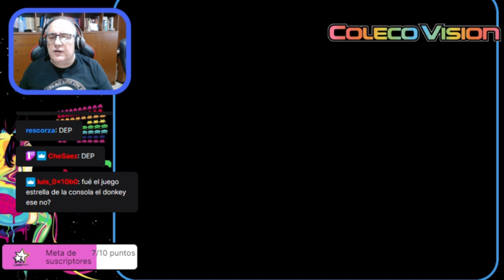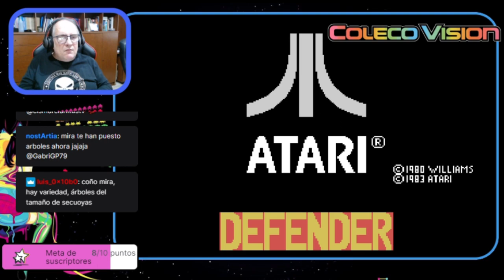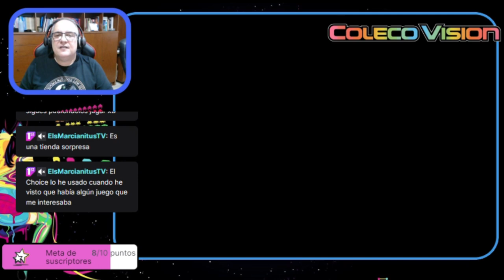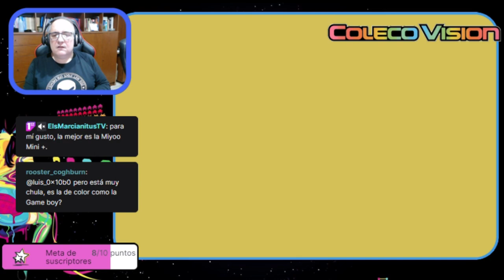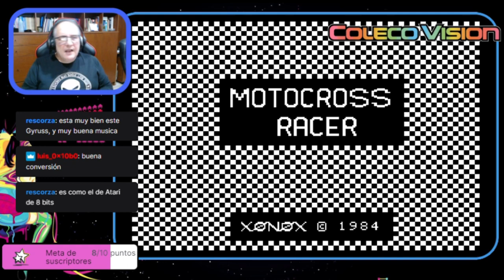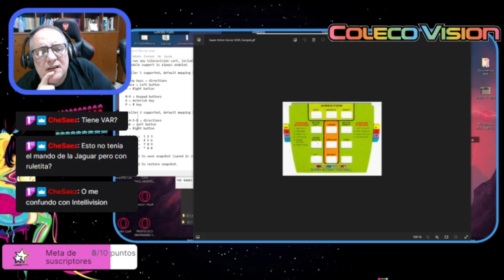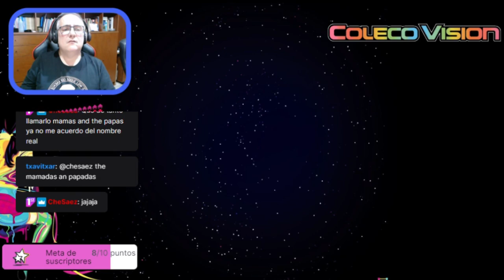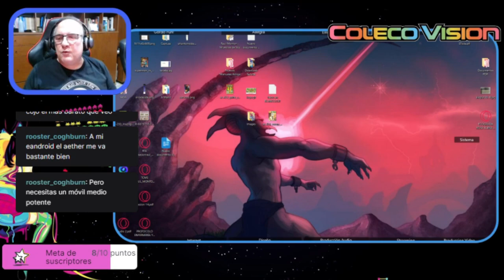El Blog De The Punisher (Recauchutao) #94: Colecovision Returns!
Después de disfrutar a lo lindo en el primer programa que dedicamos a esta maravilla, volvemos sobre nuestros pasos para ver más juegazos de ColecoVision, incluyendo algunos juegos amateur que son para quitarse el sombrero.
Además, dos jugosos BONUS:
- Vuelvo a poner la Super GameBoy, pero esta vez emulada desde un emu de SNES+SGB para que veáis los juegos que usaban el chip de Super Nintendo
- Me juego una partidica a Horizon Chase 2, uno de los mejores juegos de coches "retro" de la actualidad (porque me apetecía, y listos)

Juegos de este directo:
00:15:00 Lady Bug (Coleco)
00:17:00 Smurf Rescue in Gargamel's Castle (Coleco)
00:21:26 Tarzan - From out of the Jungle (Coleco)
00:25:24 Turbo (Coleco)
00:28:04 Defender (AtariSoft)
00:29:24 Escape from the Mindmaster (proto) (Epyx)
0032:45 Evolution (Sydney)
00:35:57 Flipper Slipper (Spectravideo)
00:38:10 Gorf (Coleco)
00:42:06 Jungle Hunt (AtariSoft)
00:46:05 Moonsweeper (Imagic)
00:47:46 Nova Blast (Imagic)
00:53:11 Pac-Man (proto) (AtariSoft)
00:55:17 Popeye (Parker Bros.)
00:58:35 Sammy Lightfoot (Sierra On-Line)
01:00:49 Slither (Coleco)
01:03:18 Space Panic (Coleco)
01:07:00 Spectron (Spectravideo)
01:10:11 Strike It! (Telegames)
01:12:39 Subroc (Coleco)
01:14:37 Super Action Baseball (Coleco)
00:17:34 Tank Wars (Bit Corp.)
01:19:32 Wing War (Imagic)
01:22:59 The Yolk's on You (proto) (20th Century Fox)
01:26:26 Bump 'n' Jump (Coleco)
01:28:39 Dig Dug (proto) (AtariSoft)
01:30:22 Fathom (Imagic)
01:31:52 Fireman (proto) (Coleco)
01:35:04 Frenzy! (Coleco)
01:36:47 Gateway to Apshai (Epyx)
01:40:43 Gyruss (Parker Bros.)
01:43:38 H.E.R.O. (Activision)
01:45:26 Illusions (Coleco)
01:47:22 Motocross Racer (Xonox)
01:48:57 Mr. Do's Castle (Parker Bros.)
01:51:40 Sewer Sam (Interphase)
01:54:45 Star Wars (Parker Bros.)
01:56:58 Super Action Soccer (Coleco)
02:02:54 Tapper (Coleco)
02:08:23 Up 'n Down (Sega)
02:10:48 Alcazar - The Forgotten Fortress (Telegames)
02:13:13 Kaboom! (Team Pixelboy)
02:15:15 Champion Pro Wrestling (Team Pixelboy)
02:16:40 Star Soldier (CollectorVision)
02:17:29 Mecha 9 (Team Pixelboy)
02:21:29 Spelunker (Team Pixelboy)
02:22:41 Kung-Fu Master (CollectorVision)
02:26:10 Knightmare (Team Pixelboy)
02:28:04 Caos Begins (Team Pixelboy)
02:30:44 Wonderboy (Team Pixelboy)
02:32:19 Pang (CollectorVision)
02:33:23 Commando Returns (proto) (Louvet)
02:34:13 Dragon's Lair (Team Pixelboy)
02:35:35 Star Force (Team Pixelboy)
02:38:17 Mario Bros. (CollectorVision)

BONUS:
00:04:50 Donkey Kong (Nintendo) (Super Game Boy) (Emulación Completa)
00:07:38 Animaniacs (Konami) (Super Game Boy) (Emulación Completa)
00:13:22 Contra: The Alien Wars (Konami) (Super Game Boy) (Emulación Completa)
02:44:19 Horizon Chase 2 (Aquiris) (Windows)

Emulador Usado para la Transmisión:
CoolCV (Colecovision)